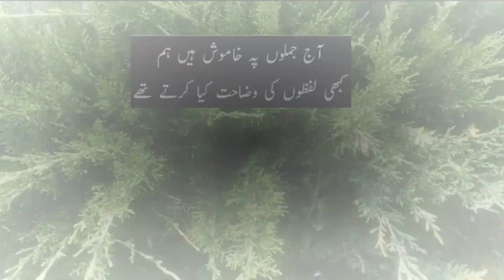Bohat Alaa Shayari || Par kar apka dil ro paray ga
Wo meri rooh mein aa kay bass gaya aisay || Romantic poetry in urdu || Love poetry || Big Boss Season 15 | RUPOSH | Telefilm | Haroon Kadwani | Kinza Hashmi